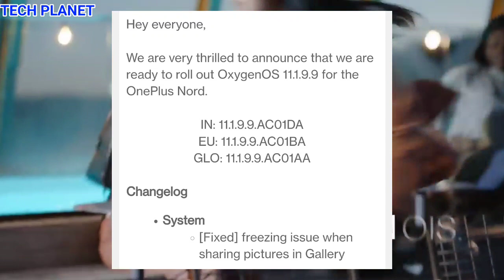OnePlus Nord New Update Oxygenos 11.1.9.9 February 2022 | Latest Update | Fix bugs & Improvements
friends finally OnePlus ne aapne OnePlus Nord ke liye New Software Update February 2022 ka roll out karna shuru kar diya hai jisme aapko kafi sare improvements dekhne ko mil jaynge so is update ke bare me details se Janne ke liye video ko end tak jarur dekhiyega

Video Clips Credit:- OnePlus